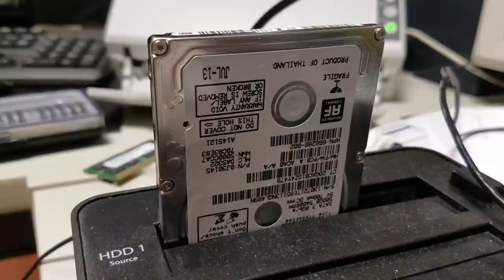Hard drive failure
Let me play you the song of my peoples